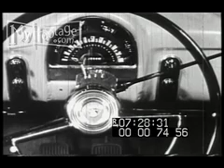Driving school: Classroom with model automobiles